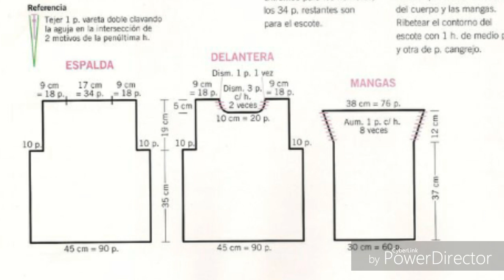3 MODELOS COM GRÁFICOS 10 HD